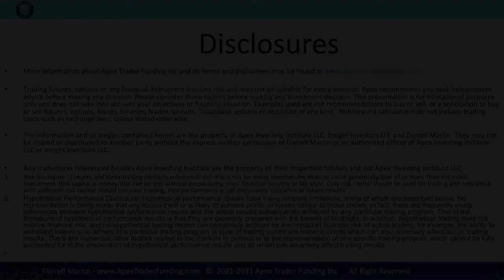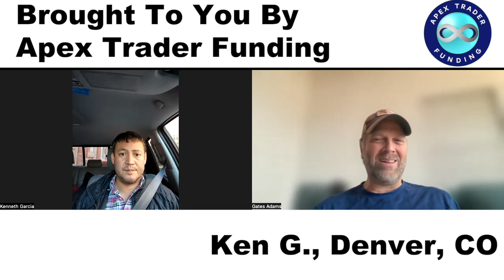Ken G. talks to Gates Adams about his recent payout from Apex Trader Funding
Ken G. is interviewed by Gates Adams about his recent payout from Apex Trader Funding